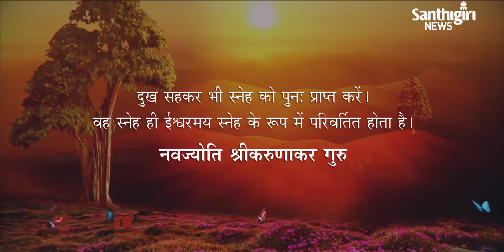Today’s Guruvani - Hindi| 03-11-2020